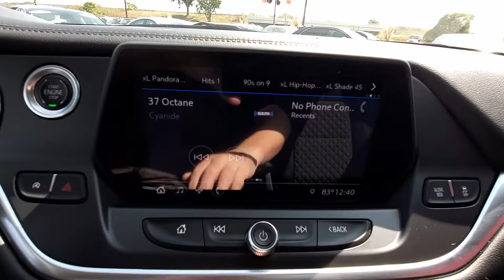2020 Chevy Blazer 2LT AWD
Clean CARFAX. 2020 Chevrolet Blazer LT 21/27 City/Highway MPG

LT AWD 9-Speed Automatic
Black